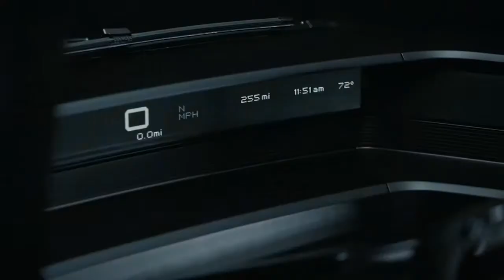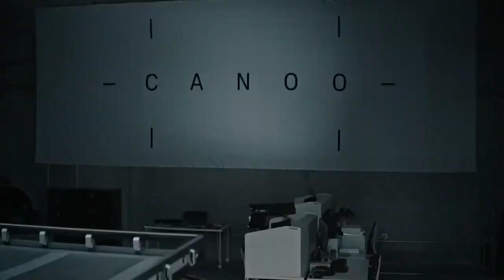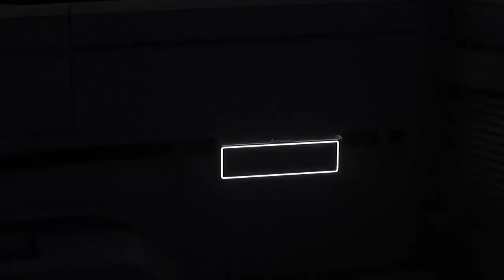New Canoo Electric Pickup Truck Reveal - Full Review | Interior, Exterior, Bed | Specs & Details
New  Canoo Electric Pickup Truck review video and description.
Canoo Inc., a company developing breakthrough purpose-built electric vehicles (EVs) with a proprietary and highly versatile platform architecture, debuted today its fully-electric pickup truck during the Motor Press Guild’s Virtual Media Day (VMD) in partnership with Automobility LA. The production version of the pickup truck will open for preorders in Q2 2021, with deliveries beginning as early as 2023.
Vehicle specifications for the Canoo pickup truck include:
Dual or rear motor configurations
Up to 600 hp and 550 lb-ft of torque with dual motors
Vehicle payload capacity of 1800lbs
200+ miles of battery range
Steer-by-wire and brake-by-wire technology
Tow hitch receiver
Wheelbase: 112.2 inches/ 2850 mm
Overall length: 184 inches/ 4677 mm (with bed extension: 213 inches/ 5400 mm)
Width: 78 inches/ 1980 mm (with mirrors: 87 inches/ 2209 mm)
Height: 76 inches/ 1920 mm (with roof rack: 82 inches/ 2085 mm)
Bed W,L: 64 inches/ 1627 mm x 72 inches/ 1817 mm (with extension: 64 inches/ 1627 mm x 102 inches/ 2600 mm)
Bed depth: 21 inches/ 522 mm
Roof rack W,L: 48 inches/ 1230 mm x 54 inches/ 1360 mm (as shown)
Tires: 265 /60 R18